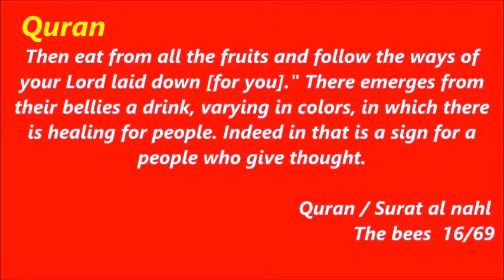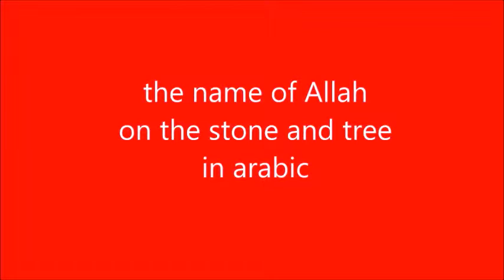vitenskapelig oppdage av bie i Koranen og to britiske konvertitter til islam